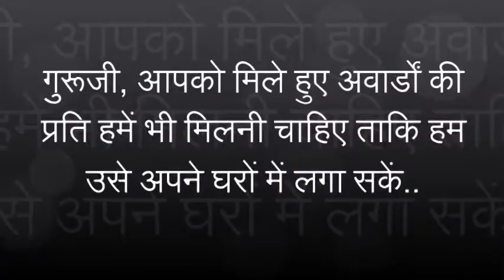Q.270 आपको मिले अवार्डों की कॉपी हमें भी मिलनी चाहिए..? Graced By MSG